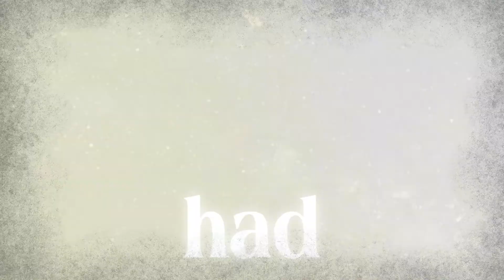Cole Scheifele - Company Clothes Animated Lyric Video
Animated Lyric Video done for Cole Scheifele